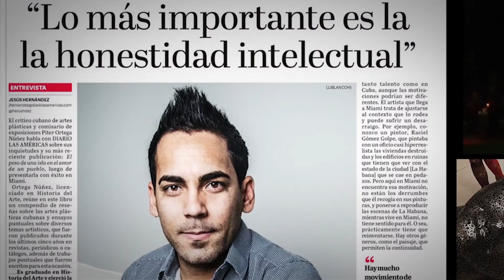KAC Piter Ortega Review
Kendall Art Center opens its doors on July 15, 2016 with an exhibition that will include significant pieces from the Leonardo Rodríguez Collection.

BEYOND THE COLLECTOR’S KABINET
an exhibition that will include significant pieces from the Leonardo Rodríguez Collection.

According to Henry Ballate Director of the Kendall Art Center, the center plans to have a rich program of exhibitions. “Kendall Art Center aims to educate and create an ongoing dialogue with the public in the concepts of contemporary art and its role in society,”
he says. “Our vision is to be an active participant of the art community in South Florida and abroad while enriching the quality of life and art experience of the our community.”

Kendall Art Center 12063 SW 131st Ave. Miami, FL, 33186